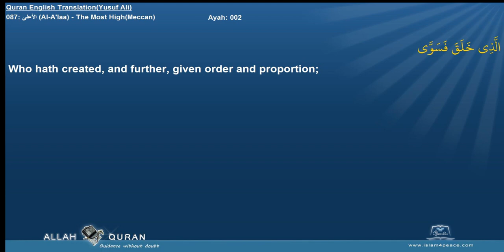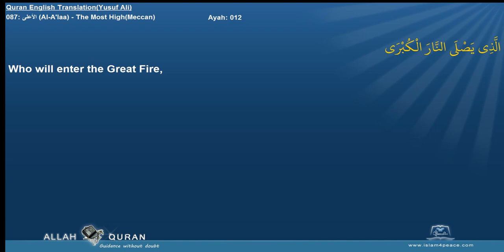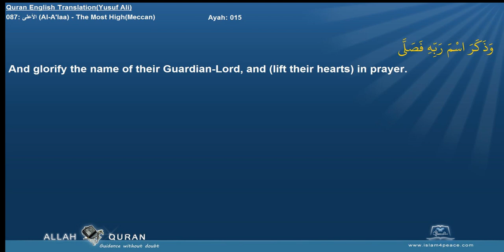Quran English Yusuf Ali with Arabic 087 الأعلى Al A'laa The Most HighMeccan Islam4Peace com